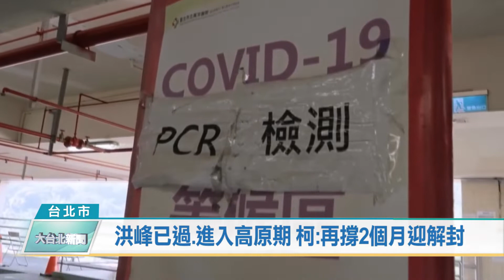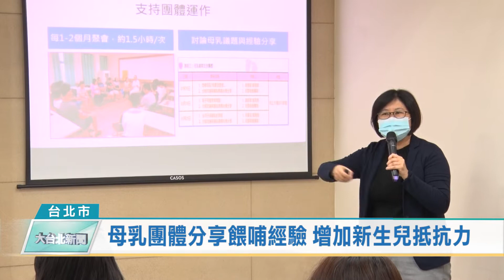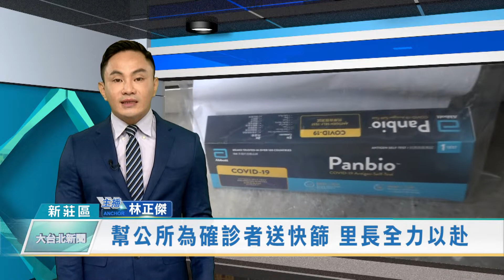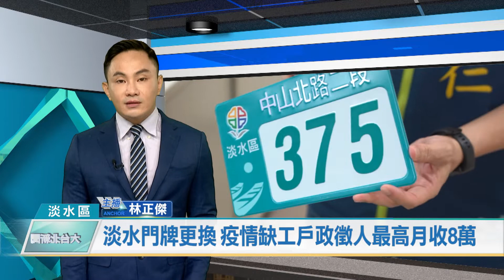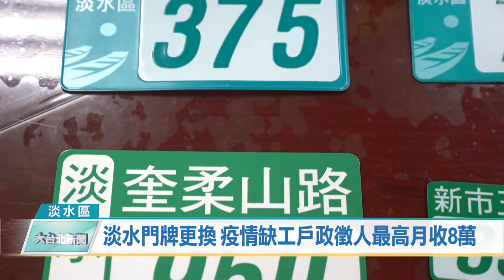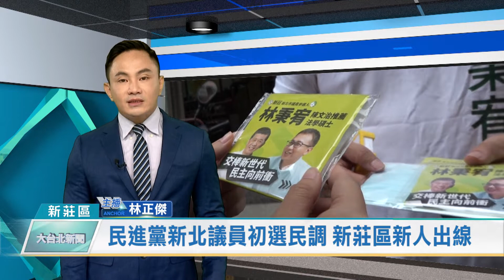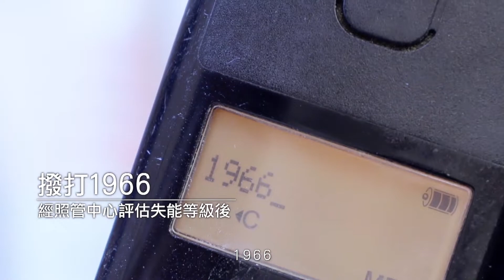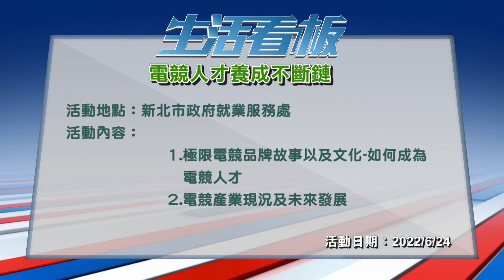20220526 大台北新聞